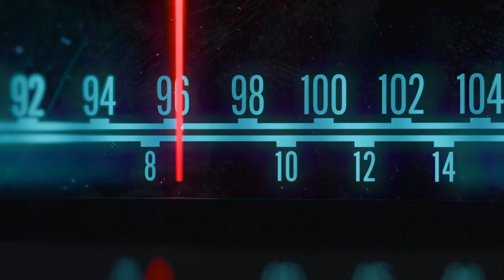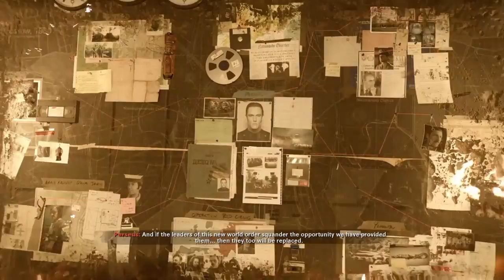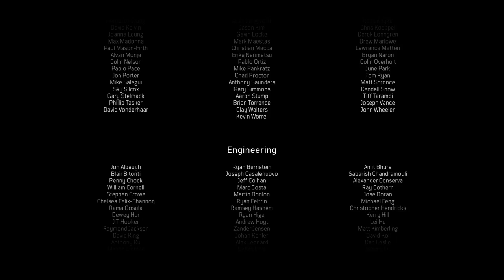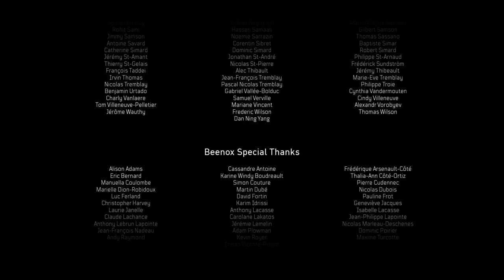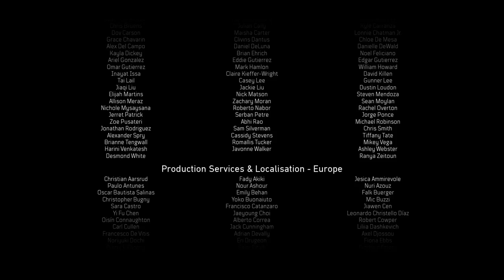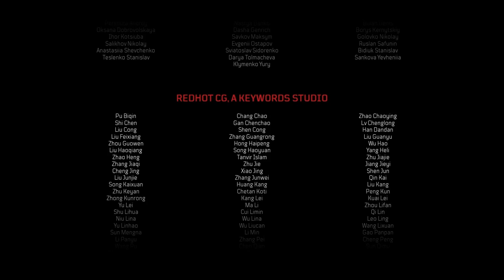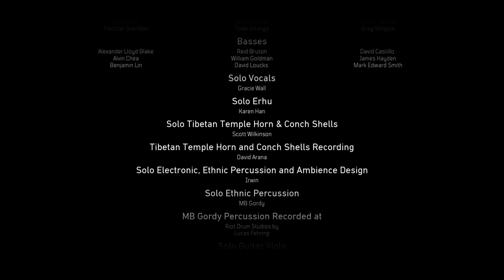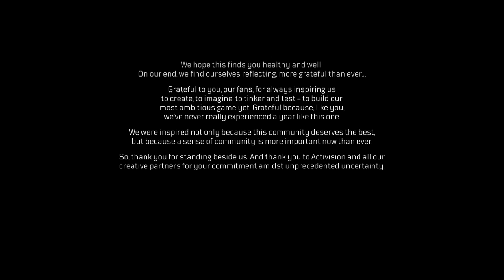Call of duty black ops Cold war bad/evil ending